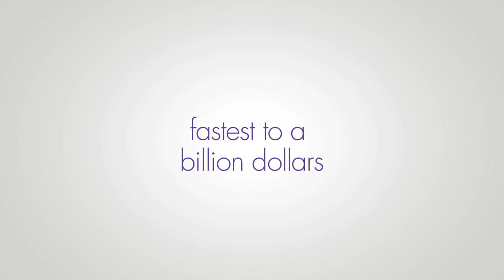The Essence of MonaVie